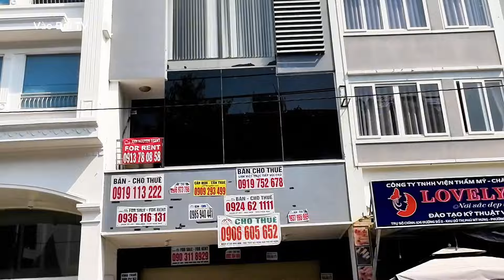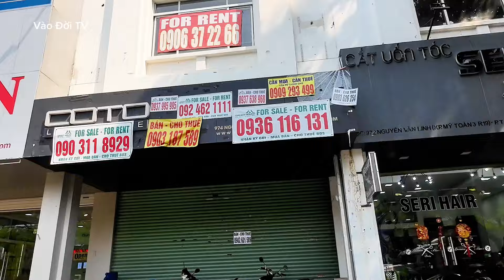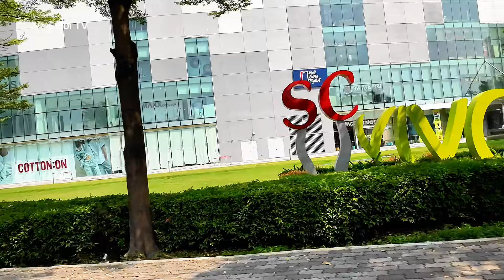Thê Thảm Khu Phú Mỹ Hưng, Nhật Bản Hàn quốc Phá Sản Đóng Cửa Dẹp Tiệm Hàng Loạt.